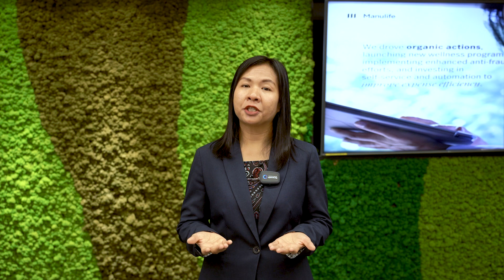Ms. Hemy Ros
Hemy Ros is currently Chief Digital and Technology Officer at Manulife Cambodia, where she enables the business to make life insurance more accessible to customers and agent through digital means. With over 20 years of experience, she has a proven track record in delivering significant digital projects to renown clients such as London Heathrow, and U.S Department of Agriculture.

She has played a pivotal role in helping local organizations to bring their digital agenda to the next level through her later career with ABA Bank, Cellcard and Manulife Cambodia. Hemy is an advocate for gender equality in the workplace. She takes every opportunity to boost her team with more talented women, valuing their capabilities over their gender.

At Manulife, she co-founded women’s mentoring program which aims to inspire, empower, and support women throughout the company in achieving their personal definitions of success and fulfillment.